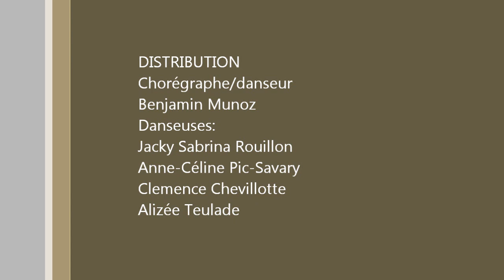B'compagnie extrait "o canto de dança"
extrait de la première du ballet O canto de dança.
Chorégraphie Benjamin MUNOZ